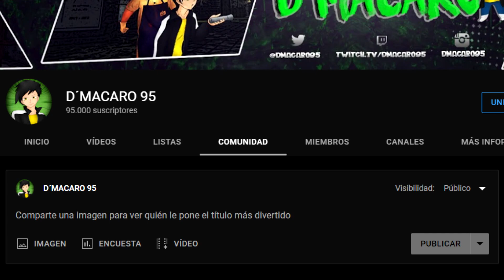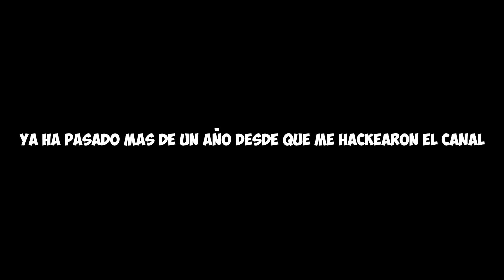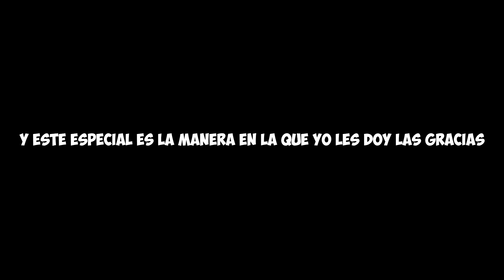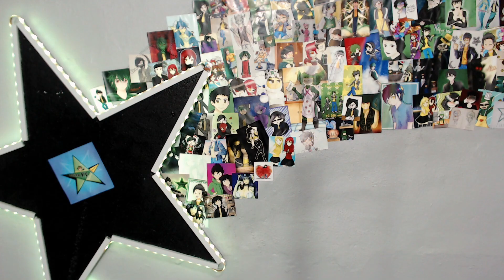TODOS LOS INGRESOS QUE RECIBA ESTE VIDEO LOS VOY A REGALAR | D´MACARO 95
BIENVENIDOS AL ESPECIAL 95,000 SUSCRIPTORES, UN VIDEO DIFERENTE A LO QUE HAGO Y CON RAZON... ES UN NUMERO ESPECIAL!!!

⭐️USA EL CODIGO "DMACARO" EN LA TIENDA DE FORTNITE Y EN EPIC STORE ⭐️
💚 UNETE A LOS MIEMBROS DEL CANAL PARA DISFRUTAR DE CONTENIDO ESPECIAL 💚

Apóyame con una donación directa si deseas